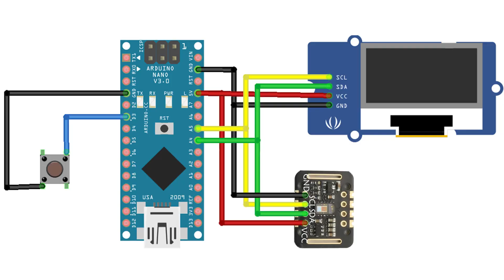How to Make Heart Rate & Blood Oxygen Detection with MAX30102 Pulse Oximeter using Arduino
UPGRADED VERSION!
In this project we only use the max30102 heart rate blood oxygen sensor module. Max30102 integrates a red LED and infrared LED, photodetector, optical device, and low-noise electronic circuit with ambient light suppression.
In the project, when you measure your heart rate and blood oxygen concentration, press the button and your current heart rate and blood oxygen concentration will appear on the OLED screen.

Happy New Year and Have fun with it.

► Components
The following parts were used in this project:
Arduino NANO,
0.96" I2C OLED,
Max30102 Heart Rate Sensor
Jumper wires,

How to Make Blood Oxygen & Body Temperature Measurement with MAX30102 Pulse Oximeter using Arduino: